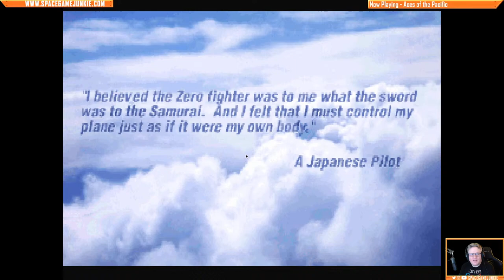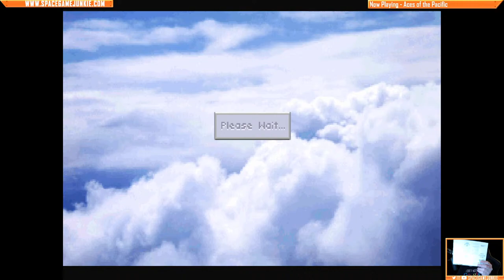Aces of the Pacific - Getting My Wings - Episode 1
Friends, today we'll start our look at the classic Dynamix flight sim, Aces of the Pacific!
Game Provided By: My Own Copy